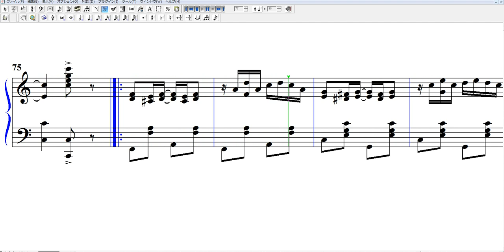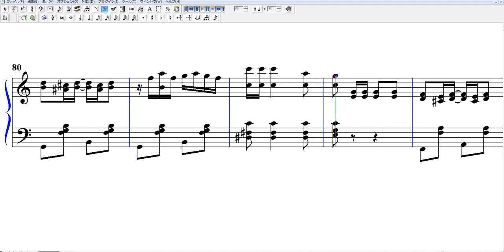ジ・エンターテイナー（The Entertainer）楽譜 スコット・ジョプリン ラグタイム Finale楽譜データ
ジ・エンターテイナー（The Entertainer）楽譜　スコット・ジョプリン ラグタイム
Finale楽譜データ